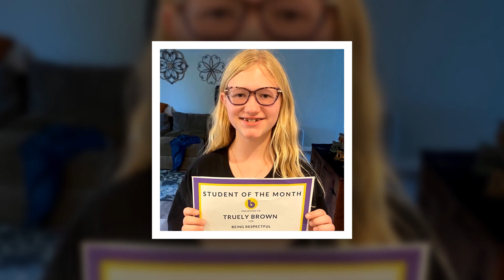Big Shocking!! Truely Brown's Incredible Healing is Recalled by Christine Brown.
Hello, my love. Welcome to my Update US Gossip channel. You can discover US Gossip and Trending Celebrity Gossip Update News on my channel. I enjoy Celebrity Gossip and telling you about my experiences. Thank you very much.Truely Brown's Incredible Healing is Recalled by Christine Brown.
Christine Brown, a protagonist of Sister Wives, remembered the remarkable return of her youngest child, Truely Brown. The six-parent woman is grateful and thinking back on a health crisis that occurred when Truely was 3 years old. The TLC singer made some time to reflect on her daughter's miraculous recovery even though she has been busy in recent weeks updating followers on her new relationship. What, then, did Christine Brown share with her audience that brought to mind Truely? To learn more, continue reading.